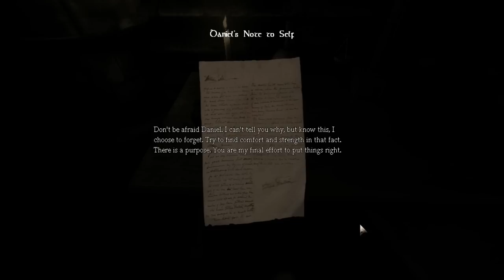NGTWOSW: Amnesia (Part 2)